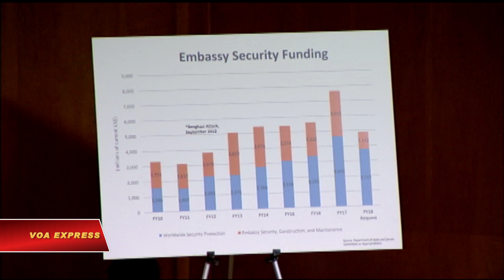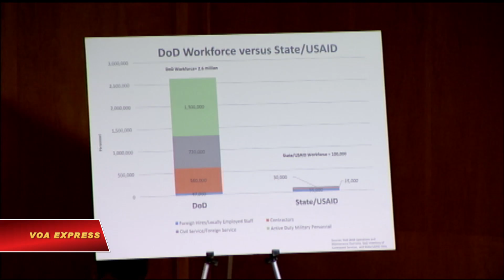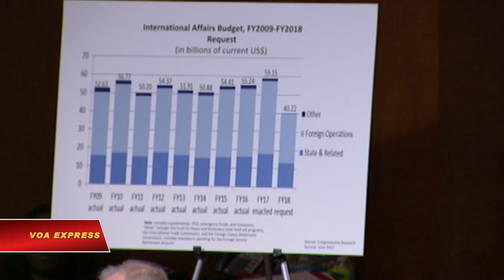Chính quyền Mỹ quyết siết chặt chi tiêu ngoại giao, viện trợ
Tin tức Nếu không vào được VOA, xin các bạn hãy vào để vượt tường lửa. Ngoại trưởng Rex Tillerson gần đây đã lên tiếng bênh vực đề nghị của chính quyền Tổng thống Trump, cắt giảm mạnh ngân sách ngoại giao và viện trợ nước ngoài trước lưỡng viện quốc hội Mỹ. Ông Tillerson nói Hoa Kỳ vẫn có thể đạt được các mục tiêu đối ngoại trong khi thận trọng hơn trong chi tiêu. Ông Tillerson ra điều trần trước hai ủy ban Thượng viện hôm 13/6 và Ủy ban Đối ngoại Hạ viện hôm 14/6. Các nhà lập pháp đặt nghi vấn về tính khôn ngoan của việc tăng chi tiêu quân sự mà phương hại tới “quyền lực mềm” của Hoa Kỳ bằng cách cắt viện trợ, phát triển và ngoại giao.

Tổng thống Donald Trump đề xuất cắt giảm ngân sách năm 2018 cho Bộ Ngoại giao và Cơ quan Viên trợ Phát triển Quốc tế Hoa Kỳ - USAID, cắt giảm gần một phần ba so với ngân sách năm nay. Ông Tillerson nói ngân sách dành cho Bộ Ngoại giao và USAID đã tăng 60 % trong thập kỷ trước, đạt mức cao nhất tới 55,6 tỷ đôla vào năm 2017.

Ngoại trưởng Tillerson phát biểu:

"Thừa nhận đà tăng ngân sách này là không bền vững, đề xuất ngân sách năm 2018 tìm cách sắp xếp các sứ mạng cốt lõi của Bộ Ngoại giao lại cho phù hợp với những mức tài trợ lịch sử."

Chính quyền Tổng thống Trump đề nghị tăng chi tiêu quốc phòng trong khi cắt giảm ngân sách cho viện trợ và ngoại giao xuống 32%.

Dân biểu đảng Dân chủ Eliot Engel, đại diện bang New York, cho rằng đề xuất giảm ngân sách đó là hành động mạo hiểm chưa từng thấy.

Dân biểu Eliot Engel nói: “Với ngân sách này chúng ta rồi sẽ nhận lãnh hậu quả, nếu không đầu tư vào ngoại giao và phát triển quốc tế bây giờ. Những sự xung đột mà chúng ta không ngăn cản bây giờ, sẽ biến thành những cuộc chiến mà chúng ta sau này sẽ phải tham gia."

Ông Engel trích lời Thượng nghị sĩ Lindsey Graham, thành viên đảng Cộng hòa, nói với ông Tillerson hôm qua (14/6) rằng đề nghị cắt giảm ngân sách dành cho Bộ Ngoại giao có thể phương hại tới an ninh tại các sứ quán Hoa Kỳ ở những nơi nguy hiểm.

Trong một buổi điều trần hôm thứ Ba, Thượng nghị sĩ Graham nói rằng rút đi tiền viện trợ để giúp những người gặp thảm hoạ sẽ tạo điều kiện cho khủng bố tuyên truyền.

"Những kẻ khủng bố rất thích điều này. Chúng ghét ý tưởng rằng Hoa Kỳ đến mang theo thực phẩm và giáo dục. Theo quan điểm khủng bố, đây thực sự là một chiêu thức tuyển mộ."

Các nhà lập pháp cũng cảnh báo rằng, giảm viện trợ nước ngoài sẽ làm suy yếu vai trò lãnh đạo thế giới của Hoa Kỳ.

Nhưng ông Tillerson lập luận rằng tài trợ không phải là yếu tố quan trọng nhất để đạt các mục tiêu của Mỹ.

"Thậm chí có cắt giảm tài trợ, chúng ta sẽ vẫn tiếp tục là nước đi đầu về phát triển quốc tế, y tế toàn cầu, dân chủ, các sáng kiến quản trị tốt và các nỗ lực nhân đạo."

Ông Tillerson nói ngân sách được đề nghị lên tới 37,6 tỷ đôla cho năm 2018, đại diện cho các lợi ích của nhân dân Mỹ, và đòi hỏi cơ quan nhận tài trợ phải có tinh thần trách nhiệm khi sử dụng công quỹ.